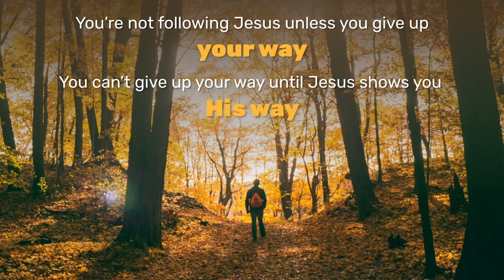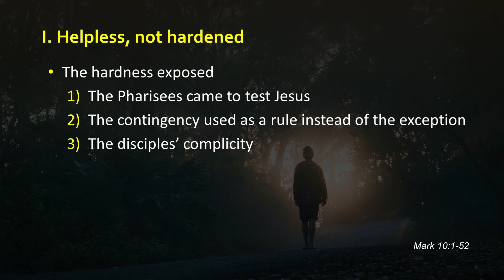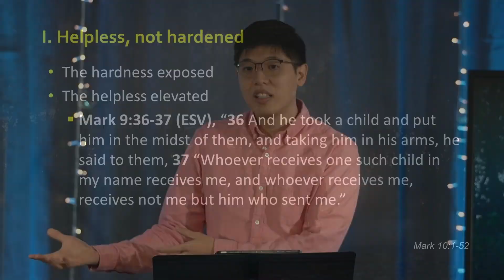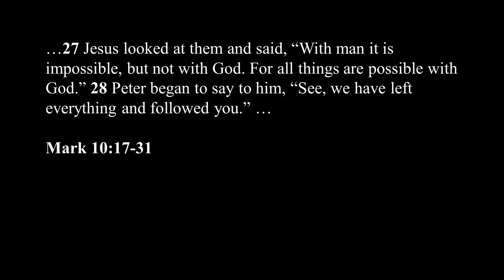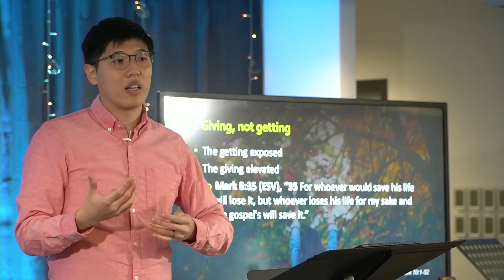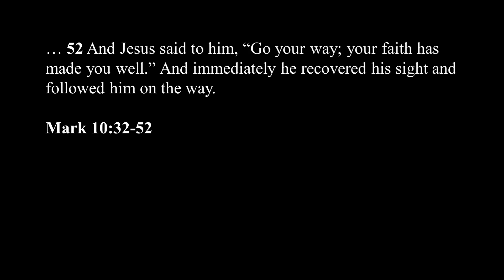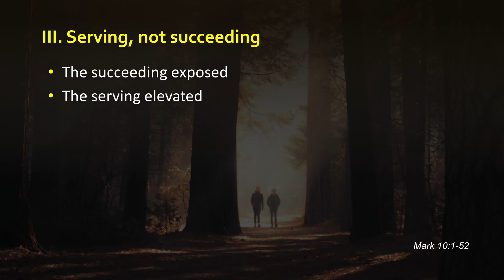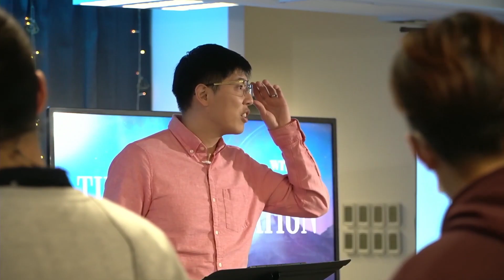Witness Sermon Series - Part 11: The Presentation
Pastor Bo Zhu spoke on Mark 10:1-52 during Part 11 of the Witness sermon series, where we learnt You're not following Jesus unless you give up your way and You can't give up your way until Jesus shows you His way.

If you are blessed by our ministry, consider giving by visiting

If you'd like to know more about what's happening at our church,